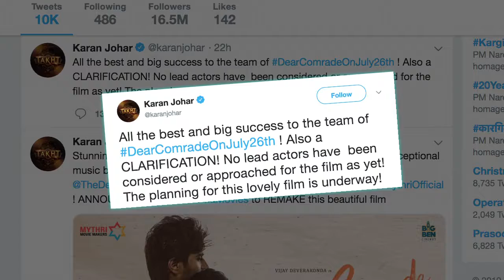No lead actors approached for 'Dear Comrade' remake: KJo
Filmmaker Karan Johar has clarified that no lead actors have been considered or approached for the Hindi remake of Telugu film "Dear Comrade".